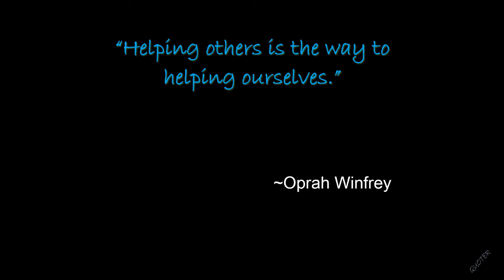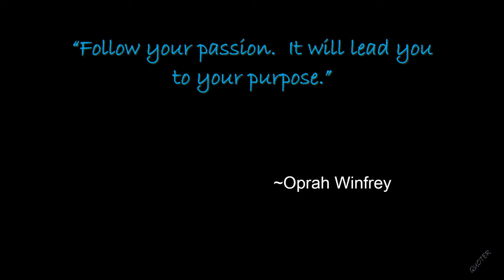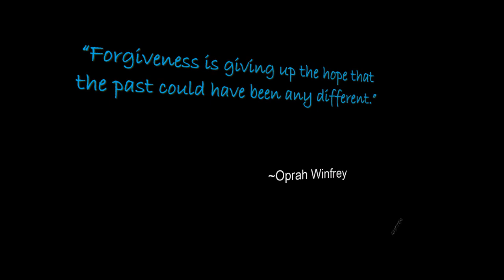QUOTES: Oprah Winfrey ~ Talk Show Host, Actress & Philanthropist!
A few saying by Oprah Winfrey (1954-present), an American talk show host, television producer, actress, author, and philanthropist.